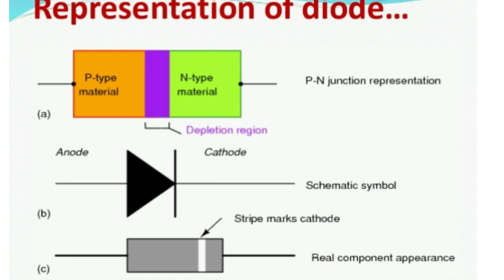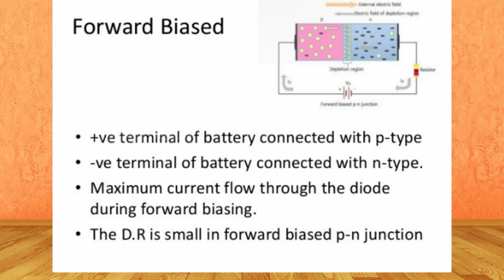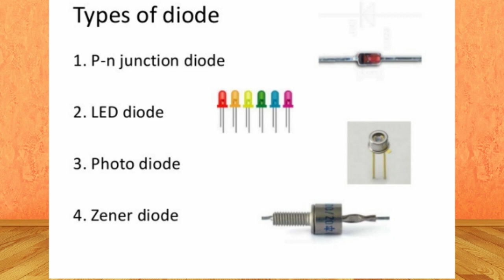PN junction diode working in Tamil | part2| profound skills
operation of diode

A pn junction diode is a two terminal single crystal semiconductor device whose one side is doped with acceptors and other side by donors. Doping with acceptor creates p type semiconductor while doping with donors produces n type. Thus a pn junction is formed in diode.